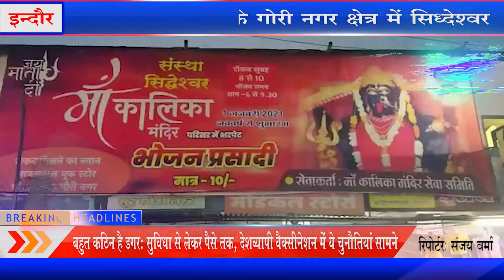कोरोना महामारी के चलते जहां कई घर ऐसे है जिन्हें एक वक्त की रोटी भी नसीब नहीं होती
कोरोना महामारी के चलते जहां कई घर ऐसे है जिन्हें एक वक्त की रोटी भी नसीब  नहीं होती वही  ऐसे  मैं  इंदौर के गोरी नगर क्षेत्र में सिध्देश्वर सेवा समिति संस्था द्वारा लगातार कोरोना  महामारी में ऐसे गरीब लोगों को भोजन प्रसादी करा रहे हैं संस्था का उद्देश्य  उन लोगों की सेवा करना है जो  बेरोजगार हो चुके परिवार को एक वक्त की रोटी भी नहीं मिल पा रही है वही उनके लिए दो वक्त भोजन कराना  उनका उद्देश्य बन गया है गोरी नगर में रहने वाले अमित पटेल ने अपने दादा ओर अपने पिताजी के आदर्शों को पूरा कर यह बीड़ा उठाया और मानव सेवा में लग गए इंदौर के ऐसे समाजसेवी की कहानी है  जो मात्र ₹10 के शुल्क पर भर पेट भोजन सुबह शाम करा रहे हैं जिसमें स्वादिष्ट व्यंजन दाल चावल रोटी पूड़ी  और मिठाइयों के साथ में ही अन्यो प्रकार की व्यंजन प्रतिदिन गरीबों को सुबह शाम  नाम मात्र शुल्क पर कराया जा रहा है संस्था का उद्देश्य है कि हम उन गरीब मजदूर व्यक्तियों की सेवा कर रहे हैं जो दिन भर मेहनत मजदूरी करते हैं लेकिन उन्हें दो वक्त की रोटी भी समय पर नहीं मिलती है संस्था द्वारा प्रतिदिन 400 से 500 लोगों को  भोजन की व्यवस्था प्रतिदिन की जाती है संस्था के द्वारा हमारा उद्देश्य है कि जो भी व्यक्ति यदि भूखा होता है उन्हें हमारे संस्था द्वारा भोजन कराया जा सके ताकि हमारे प्रदेश में कोई भी व्यक्ति भूखा  ना रह सके
संस्था द्वारा लगातार यह विगत दिनों से कराया जा रहा है ओर  लगातार आगे भी जारी रहेगा